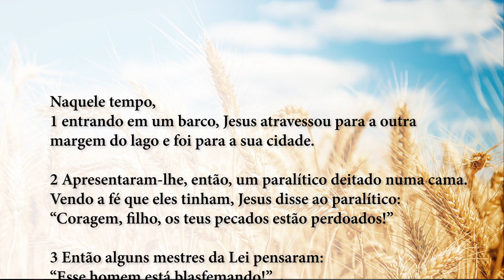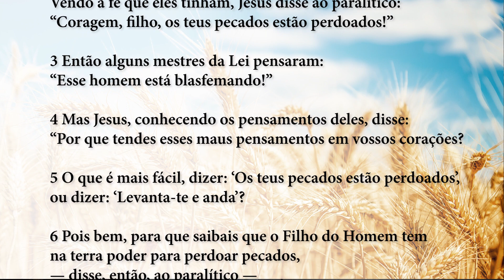Palavra da Salvação - 04/07/2019 - com o Padre Rodrigo Vieira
Naquele tempo, 1entrando em um barco, Jesus atravessou para a outra margem do lago e foi para a sua cidade. 2Apresentaram-lhe, então, um paralítico deitado numa cama. Vendo a fé que eles tinham, Jesus disse ao paralítico: “Coragem, filho, os teus pecados estão perdoados!”
3Então alguns mestres da Lei pensaram: “Esse homem está blasfemando!” 4Mas Jesus, conhecendo os pensamentos deles, disse: “Por que tendes esses maus pensamentos em vossos corações? 5O que é mais fácil, dizer: ‘Os teus pecados estão perdoados’, ou dizer: ‘Levanta-te e anda’?
6Pois bem, para que saibais que o Filho do Homem tem na terra poder para perdoar pecados, — disse, então, ao paralítico — “Levanta-te, pega a tua cama e vai para a tua casa”. 7O paralítico então se levantou, e foi para a sua casa. 8Vendo isso, a multidão ficou com medo e glorificou a Deus, por ter dado tal poder aos homens.